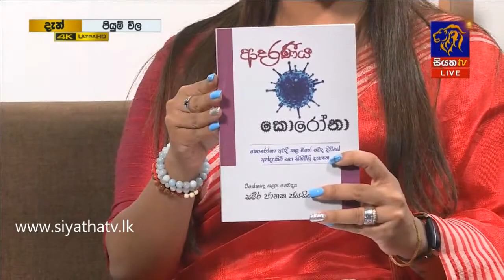පියයුරුපිළිකා වලින් වැළකෙන්නේ කෙසේද? | Piyum Vila | 20 - 10 - 2020 | Siyatha TV